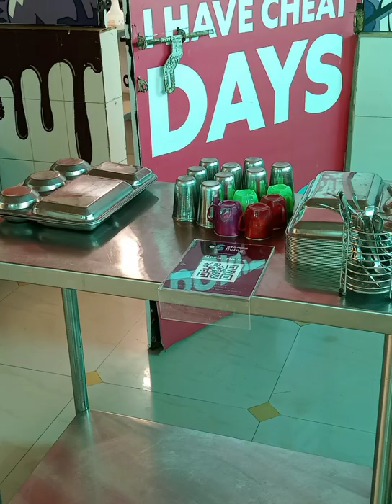best hostel for boys&girls under 6000-7000 in stanza living hostel new boarding #2022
best hostel for boys & girls in staza living under 6000 to 7000

hostel located on all major City like ahmedabad , vadodara , anand , vvnagar , kolkata , bengluru , mumbai , kota , jaipur , udaipur surat delhi , noida gandhinagar etc

boys and girls hostel's separate in different places

including all facilities like best food,washing machine, freezer,water grazer,study table,chair,Dustbin,almirah,bed,room window,room balcony,attached toilet bathroom etc
all time security & parking space